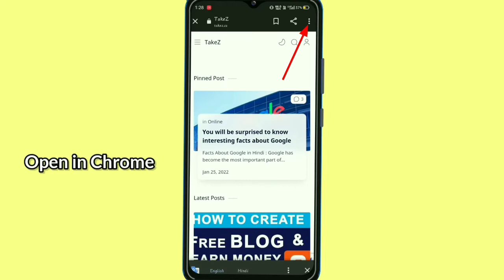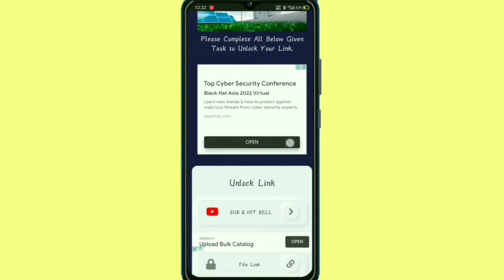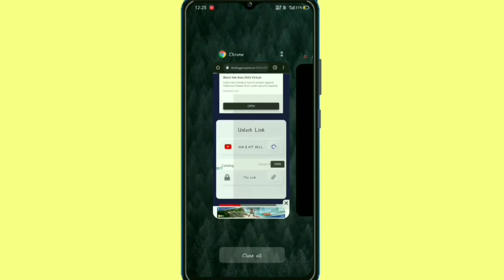How To Download GTA 5 In Mobile For Free | How To Download GTA 5 On Android With Proof | GTA5 Mobile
Download Link Pinned In Comment Section

[YOUR QUERIES]

1) how to download gta5 on android
2) how to download gta 5 on mobile
3) how to download gta 5 in android 1gb ram
4) gta 5 mobile
5) techno gamerz
6) Can I download GTA 5 in Android
7) How can I download GTA 5 for free on Android
8) How do you download GTA 5 on mobile
9) How do you get GTA 5 on Android?
10) how to download gta 5 in android
11) how to download gta 5 in mobile
12) how to download gta 5 in mobile 2020
13) how to download gta 5 in android 2021
14) gta V
15) gta V mobile
16) how to play gta 5 on android phone
17) grand theft auto v
18) grand theft auto v
19) GTA 5 Mobile game
22) GTA 5 Mobile iOS
23) GTA 5 mobile edition APk
24) GTA 5 download
25) Download GTA 5 for Android full apk free
26) GTA 5 installer APK download
27) gta 5 download for android 1gb ram
28) how to download gta 5 in android mobile 1 gb ram
29) gta 5 game ko kaise mobile me download kare
27) finally gta 5 on android
28) finally gta v on android finally download gta 5 on android
29) how to play gta 5 on android online
30) how to play gta 5 in android with emulator
31) how to play gta 5 in android 0.15
32) gta 5 ppsspp
33) gta 5 ppsspp download
34) gta 5 ppsspp gameplay
35) gta 5 ppsspp highly compressed gta 5 ppsspp android
36) gta 5 ppsspp android download highly compressed gta 5 ppsspp android download 100mb
37) gta 5 ppsspp game download
38) gta 5 ppsspp download android
39) gta 5 ppsspp android download link for android
40) gta 5 on android gta v on android
41) grand theft auto 5 on android
42) download gta 5 apk
43) gta 5 ios
44) gta v ios
45) GTA V On Android
46) gta 5 mobile
47)  how to download gta 5 in play store 2021 for free how to download gta 5 in mobile 2021 in play store android how to download gta 5 mods on ps4 how to download gta 5 link
48) how to download gta 5 in pc highly compressed 200mb offline
49) how to download gta 5 in pc highly compressed 200mb in android
50) how to download gta 5 on epic games
51) how to download gta 5 on epic games without downloading how to download gta 5 in play store
52) how to download gta 5 in play store 2021 android
53) how to download gta 5 mods
54) android without human verification how to download gta 5 android without human verification in
55) play store how to download gta 5 android without human verification full
56) version how to download gta 5 android without human verification 100% working
57) how to download gta 5 android without human verification 2gb ram

howtodownloadgta 5onandroid2021
GTA5DownloadMobile game
gta5Mobile apk
GTA5Mobile edition apk
Download GTA 5 for Android full apk
GTA 5 installer APK download
+data_download
+Download GTA_5_for_Android_full_apk free